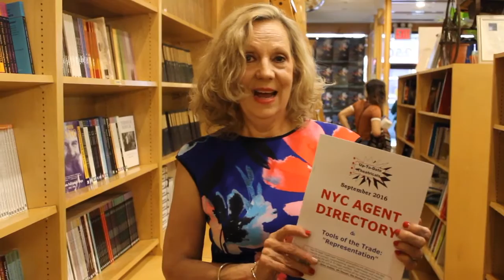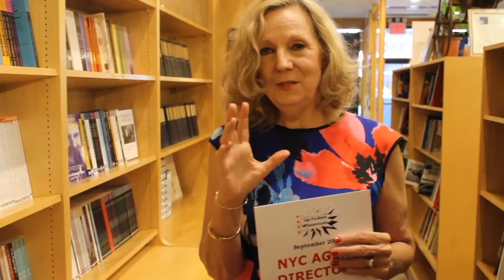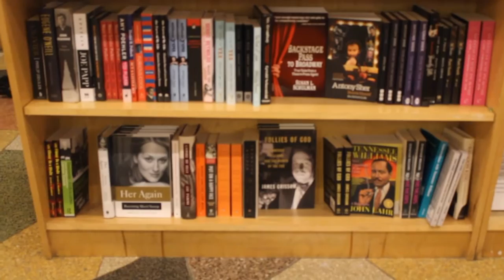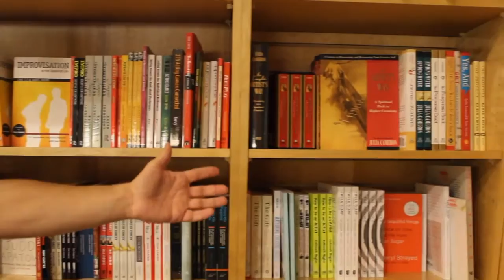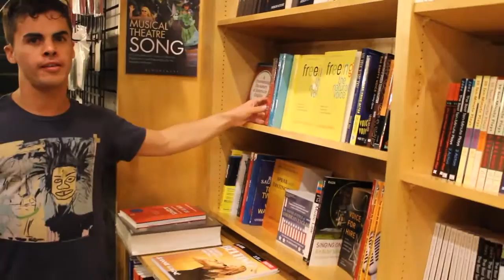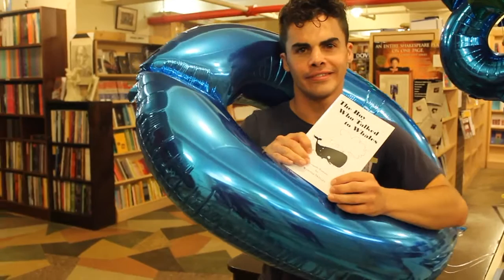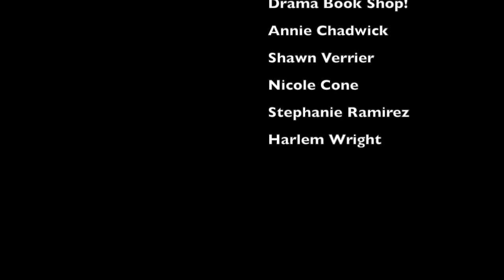Kay's Corner Drama Book Shop Episode Part 2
On Part II of Inside the Drama Book Shop you will find:

1. Interview w/ Annie Chadwick (Creator of Up To Date Theatricals)
2. Quotes & Coffee with Kay
3. Fun tour with Shawn!

More info for DBS below :

The Drama Book Shop | 250 W 40th St #1, New York, NY